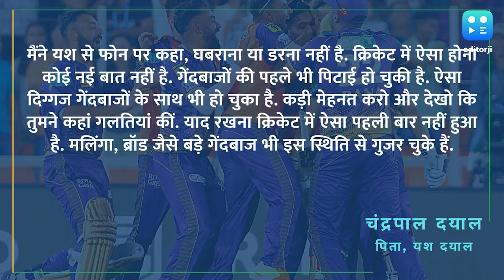'घबराना या डरना नहीं है बेटा...', छलका 5 छक्के खाने वाले यश दयाल के पिता का दर्द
केकेआर के बल्लेबाज रिंकू सिंह ने यश दयाल के ओवर में लगातार 5 छक्के जड़कर कोलकाता को जीत दिलाई थी. गुजरात को मिली इस हार के बाद यश दयाल को मैदान पर इमोशनल देखा गया.